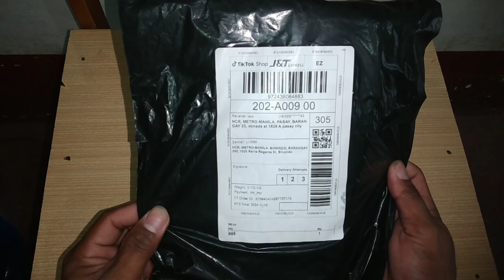Unboxing 60W Electric Soldering iron Wow ang ganda daling uminit